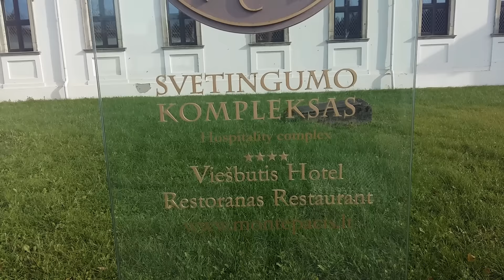VLOG AMAZING AUTUMN COLORS ОСЕННЯЯ ПОРА ПРЕКРАСНА ❤❤❤